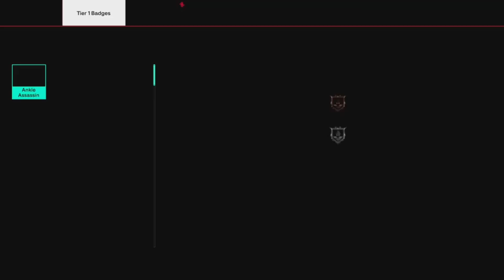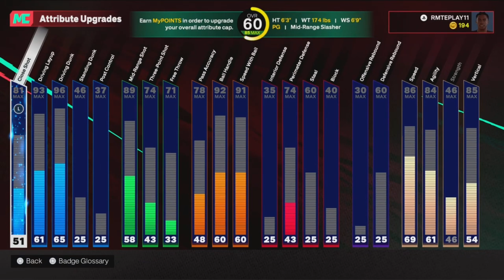JA MORANT BUILD 60 to 99 OVR (No Money Spent + No MyCareer) Episode 1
60 to 99 Overall Build Series Episode 1 ft. Ja Morant!

Welcome to the ultimate NBA 2K25 journey! In this epic video, watch as we take on the challenge of building our my player from a 60 overall rating to a 99 overall rating. The best part? XRAE2K did it with no money spent and without using MyCareer!

In this video, you'll see:
🏀 How to grind from 60 OVR to 99 OVR
🎮 Tips and tricks for improving your player without spending money
💰 Best methods to upgrade your player without using MyCareer
⭐ Step-by-step guide and gameplay highlights

Whether you're a seasoned 2K player or just starting, this video is packed with valuable insights to help you elevate your game. An incredible journey that would put even the most elite 2K players to the test making this a must-watch for any NBA 2K25 fan.

Have a blessed day, and remember to love yourself first before you can love others.

NBA 2K25 is a 2024 basketball video game developed by Visual Concepts Austin and published by 2K, based on the National Basketball Association. It is the 26th installment in the NBA 2K franchise and is the successor to NBA 2K24.